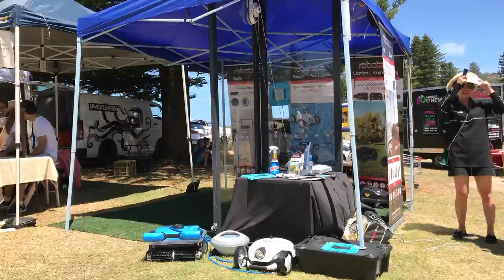RobotZoo goes to Newport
The RobotZoo family of clever cleaners has a day at the beach! Showing off their skills to the public at the Newport Beach Festival November 2017